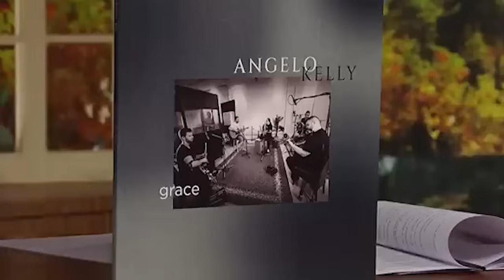Angelo Kelly und seine Frau haben ENDLICH gestanden, was wir schon lange vermutet hatten.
Angelo Kelly, geboren am 23. Dezember 1981, ist ein berühmter Musiker, Sänger und Produzent, der vor allem als Mitglied der Familienband The Kelly Family bekannt ist. Er ist das jüngste Kind einer Familie mit 12 Geschwistern und wuchs schon in jungen Jahren in einem kreativen und reichhaltigen musikalischen Umfeld auf. Die Kelly Family wurde in den 1990er Jahren für ihre emotionalen Lieder und ihren dynamischen Auftrittsstil berühmt und Angelo war ein wesentlicher Teil ihres Erfolgs.